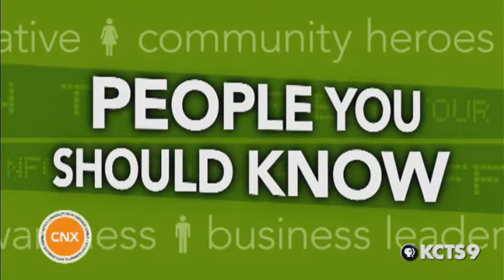KCTS 9 Connects: Eric Hipolito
"KCTS 9 Connects" with host Enrique Cerna.
Airs Fridays at 7:30 p.m. on KCTS 9.
Airdate: Nov. 14, 2008